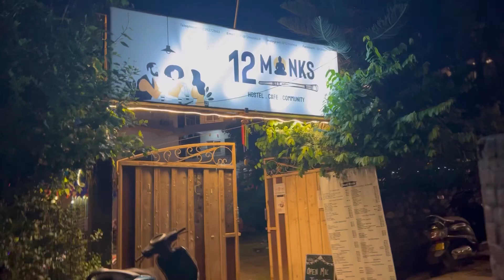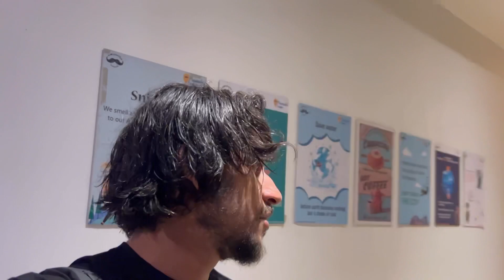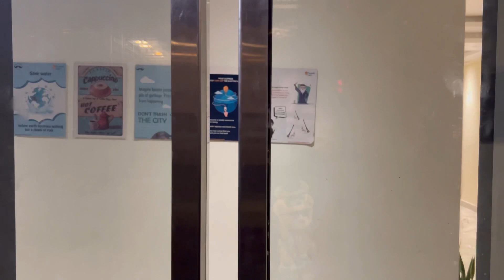|| first time saw Australian girl performing || time with friends | 30 days vlog challenge day 16.